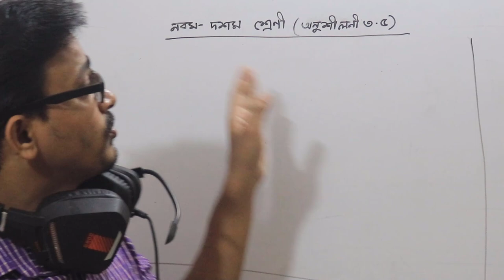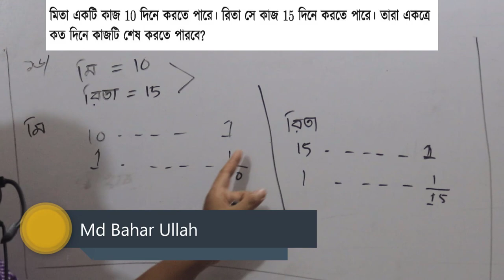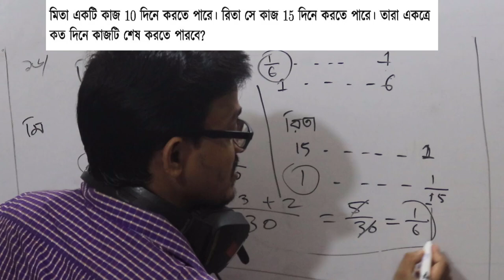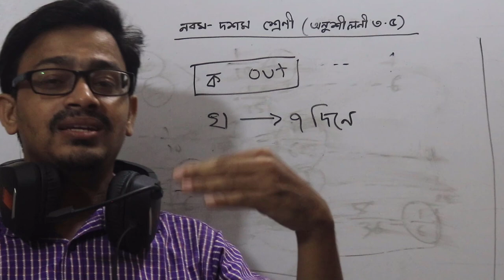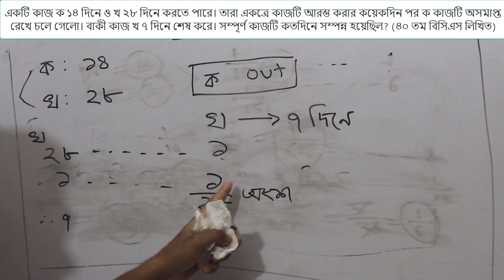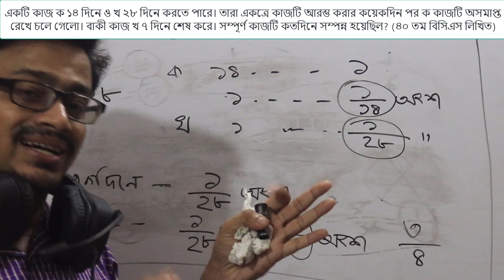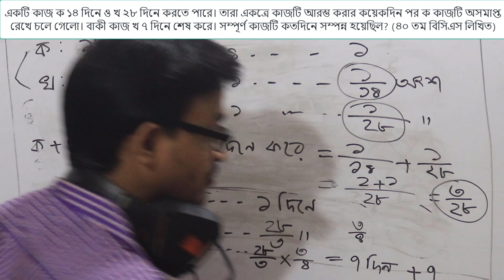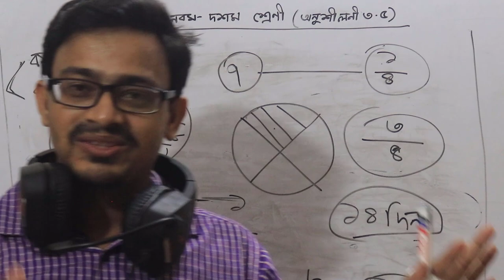General Math Job Solution | BCS - BANK | Work Related Mathematics | কাজের অংক চাকুরির পরীক্ষা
General Math Job Solution - BCS-  BANK  Work Related Math - কাজের অংক

নিয়ম ১। কোন একটি কাজ A করতে পারে n দিনে তাই, কাজটি 1 দিনে করে = 1/n অংশ।

নিয়ম ২। যদি ১ দিনে A কোন কাজের 1/n অংশ করে তবে, কাজটা শেষ করতে A এর n দিন লাগবে।

Work Math for bcs bank primary school and others
Math solution
Written Math solution bcs and Bank